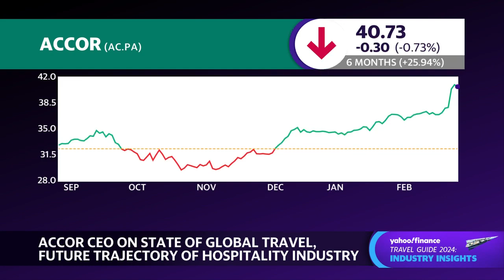Accor CEO on 2023 talks travel sector boom of 2023, corporate rebound, and demand for experiences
The travel sector saw a boom in 2023 with more consumers choosing to spend on experiences. Although some signs point to consumer pullback, the travel sector may still continue to be resilient, especially with advent of corporate travel revitalizing.
Accor CEO Sébastien Bazin (AC.PA) joins Yahoo Finance for Travel Guide 2024: Industry Insights to discuss return of corporate travel and how the sector is bouncing back in new ways.
Bazin explains how corporate travel may be different between the US and abroad, compared to pre-pandemic: "It's probably going to be vastly different between America and outside of America. Corporate travel in America is 90% domestic. For me, corporate travel has a lot to do with international corporate travel, so probably 10% lower than 2019, and we're likely going to be 3% or 4% up at the end of this year compared to '19."
Bazin also says he was "dead wrong" about corporate travel. He had expected that corporate travel was going to decline significantly due to the shift to work from home. However, he notes that though executives, for example, may not travel as much for work, the number of remote workers traveling to the home office for gatherings as increased. "It's a different mix," he says.